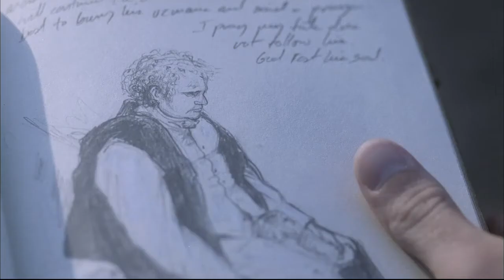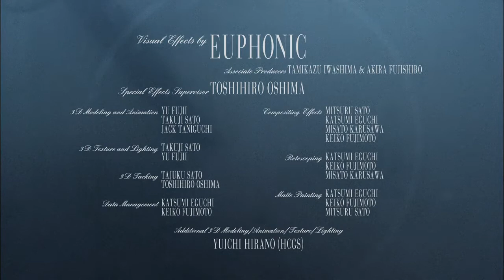La Belle Dame sans Merci (2005) HD Short Film based on John Keat's poem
Directed by Hidetoshi Oneda.

Based on the John Keats poem of the same name, this adaptation tells the story of a knight who encounters a mysterious lady and falls in love with her, but becomes paralyzed when her true form horrifies him.